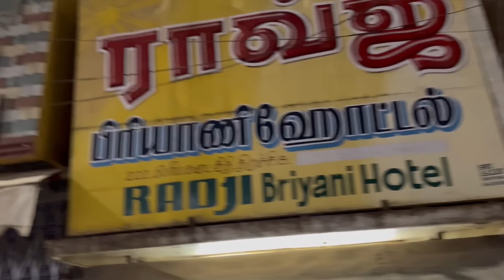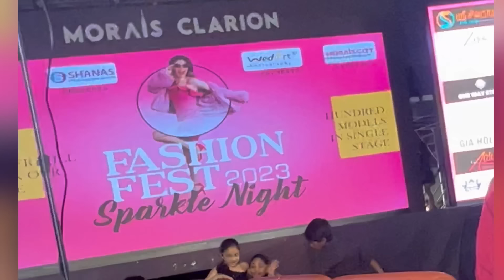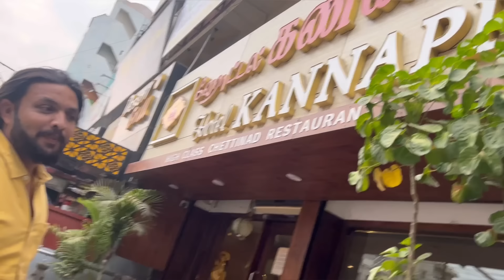Prasidhya Sets Stage On Fire🔥First Mass Performance💃வெறித்தனம் Dance Overloaded 😳 Emotional Day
Sara Vijay
Follow me saraswathyvijay on Instagram